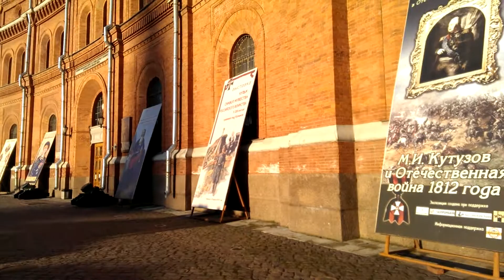П208 - Военно-морской музей - день 7 - видео 1 - Немец опять офигевает в России